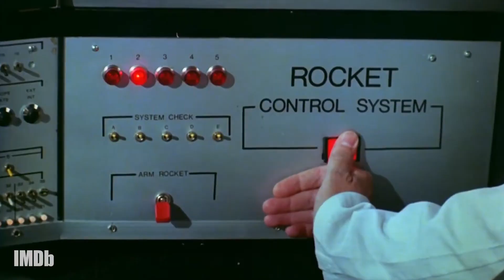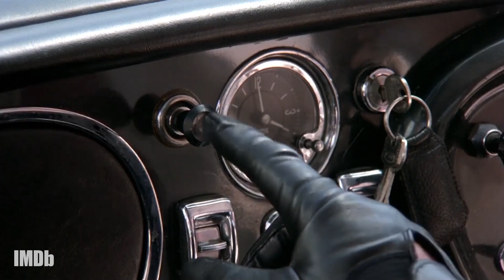Trailer: The Cannonball Run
"The Cannonball Run" is a classic action comedy film that follows a group of eccentric and competitive teams as they participate in an illegal cross-country race. Filled with fast cars, wild stunts, and colorful characters, the teams must navigate various obstacles and challenges as they race from coast to coast. Led by the charismatic J.J. McClure (played by Burt Reynolds) and his sidekick Victor (Dom DeLuise), the teams encounter rival racers, law enforcement, and unexpected mishaps along the way. With a star-studded cast including Farrah Fawcett, Roger Moore, and Jackie Chan, "The Cannonball Run" is a high-octane adventure packed with humor and excitement. As the teams push their vehicles to the limit in a bid for the grand prize, they must also outsmart their competitors and evade the authorities to reach the finish line. Will J.J. and his team emerge victorious, or will their rivals prove too tough to beat? Get ready for a wild ride in "The Cannonball Run"!